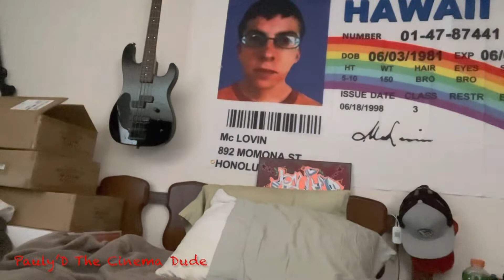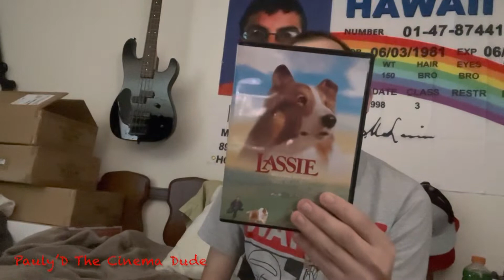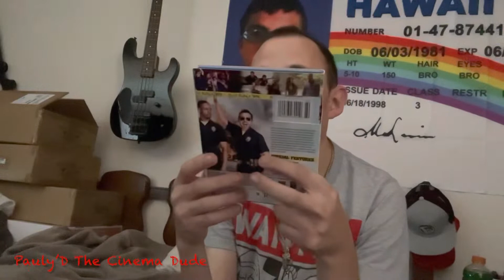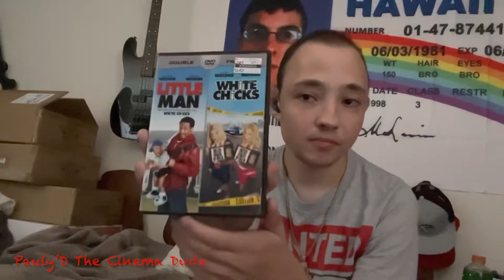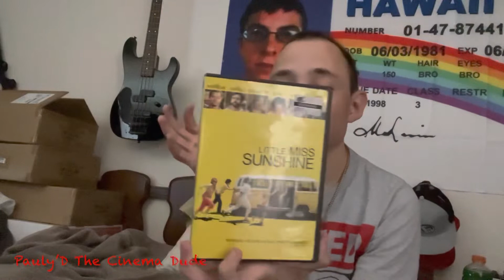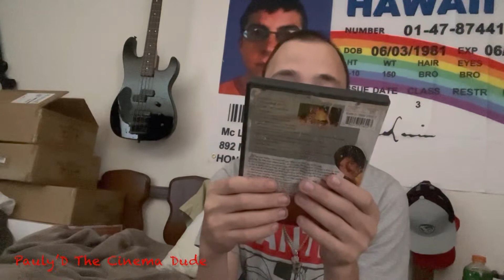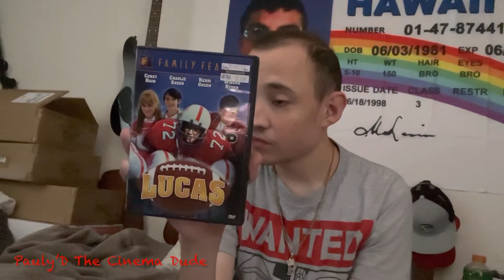Pauly’D The Cinema Dude dvd, blu- ray collection part 16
Me showing my dvd and blu-ray collection part 16